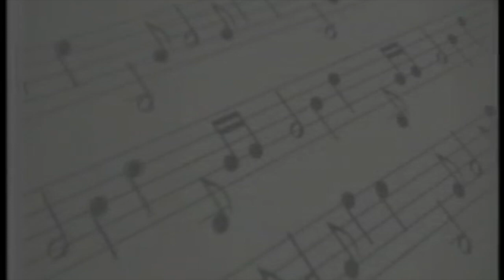BAM: Pero Atik Ra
Brown Academy of Music students Emelyn and Von perform the song Pero Atik Ra along with Teacher Jacky at the show BAM! POP! on October 8, 2016 at the Terraces at Ayala Center Cebu.